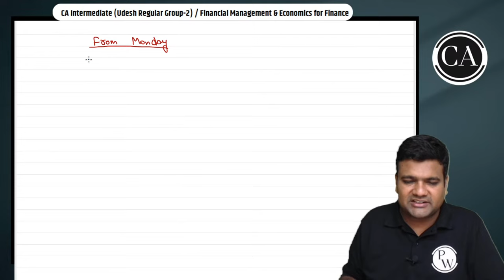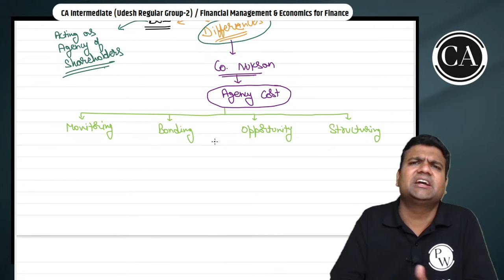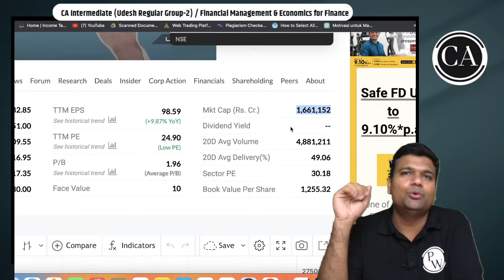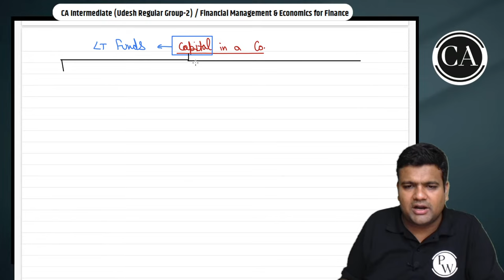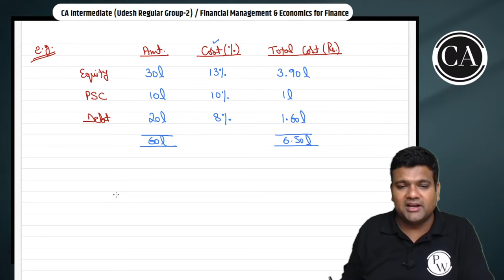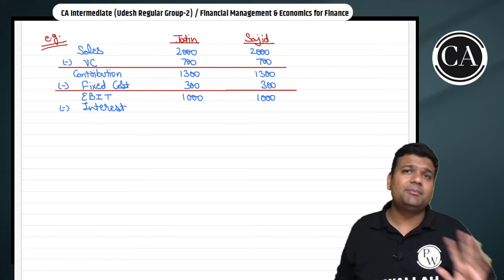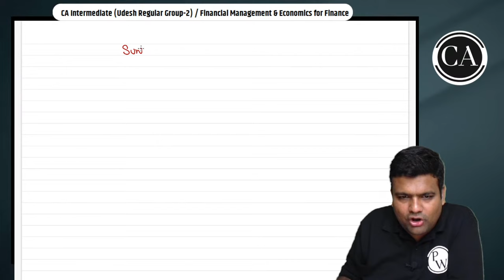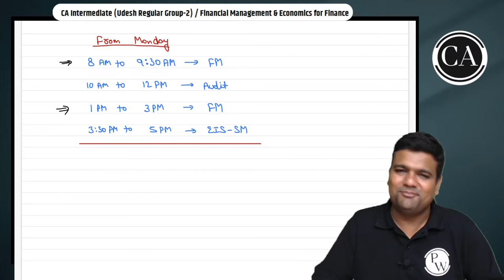Cost of Capital || Financial Management & Eco. || CA Inter Nov Attempt || Sunil Sir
✅Visit the PW Store Now  For CA Intermediate Books -
CA Intermediate Group-2 Books -